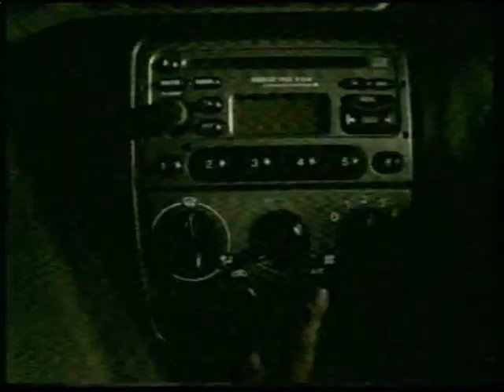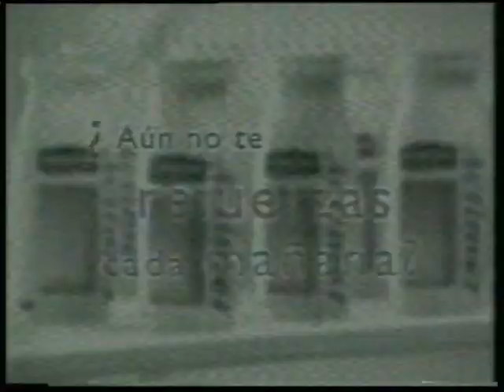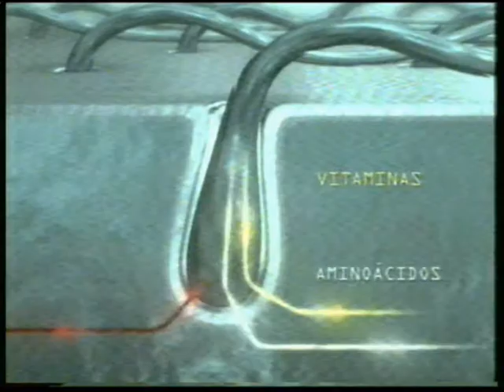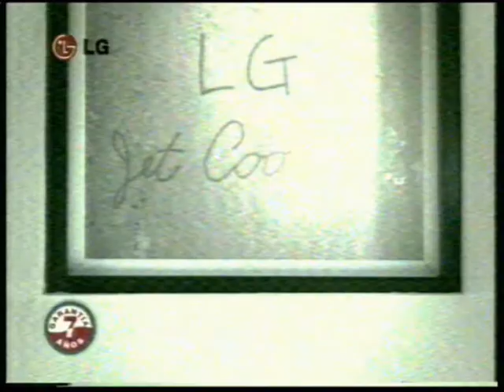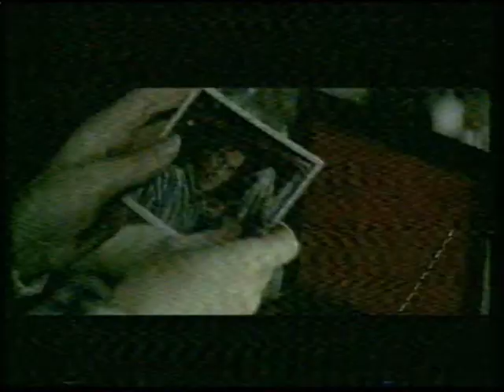Bloque de anuncios tele5 mayo del 2001 II (español España)